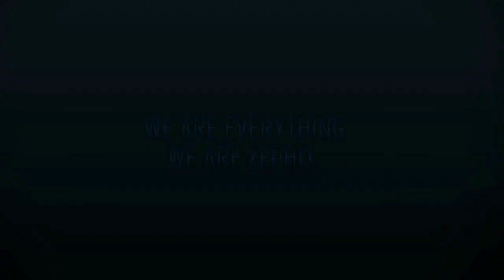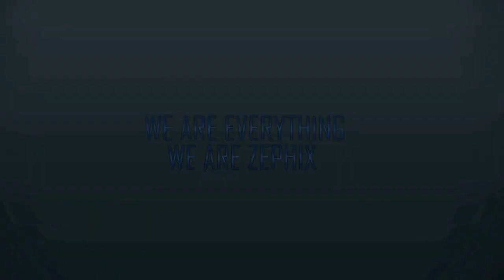WWE Friday Night Smackdown 6/21/13 Review (Psychonauts pt 5)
Here's our review of Friday Night Smackdown for this week.

Gulf Coast Wrestling Presents Rock 'N' DA House Weekend
with very special guests The Rock 'N' Roll Express.
Friday, June 28 @ the Station  Bar & Grill in Broussard Louisiana,
Saturday, June 29 @ the KC Hall in Plaquemine Louisiana,
and Sunday, June 30 @ the American Legion Hall in Abbeville Louisiana.

WWE Friday Night Smackdown 6/21/13 Results:
Daniel Bryan Randy Orton segment
Sheamus def Cody Rhodes
Curtis Axel def Wade Barrett
AJ Lee def Natalya
Alberto Del Rio def Chris Jericho by dq
Christian def Drew Mcintyre
Daniel Bryan def Randy Orton by countout

WWE Smackdown 06/21/13 WWE Smackdown 06/21/13 WWE Smackdown 06/21/13 WWE Smackdown 06/21/13 WWE Smackdown 06/21/13 WWE Smackdown 06/21/13WWE Smackdown 06/21/13 WWE Smackdown 06/21/13 WWE Smackdown 06/21/13 WWE Smackdown 06/21/13 WWE Smackdown 06/21/13 WWE Smackdown 06/21/13